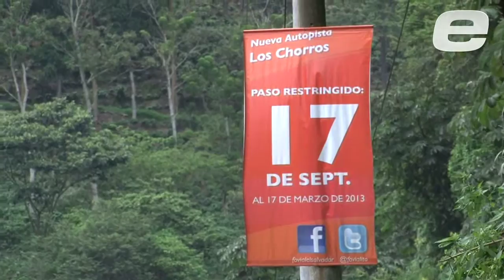Inicia restauración de carretera Los Chorros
La vía estará parcialmente abierta por mejoramientos durante seis meses y en horarios especiales desde este 17 de septiembre. Para evitar inconvenientes mayores se recomienda tomar las vía alternas.